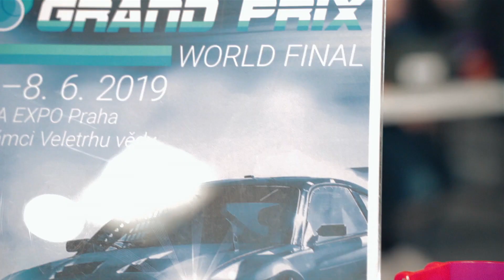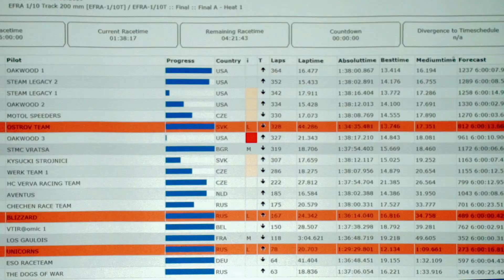H2 Grand Prix 2019 World Finals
Take a look back with us on the World Finals race of Horizon Grand Prix 2019!

Almost 300 liters of hydrogen, 102 students in 19 best teams from all around the world, 6 hours of adrenaline. One goal: combine education with fun!

That was the Horizon Grand Prix 2019 World Finals!